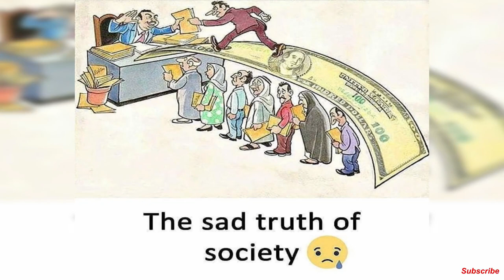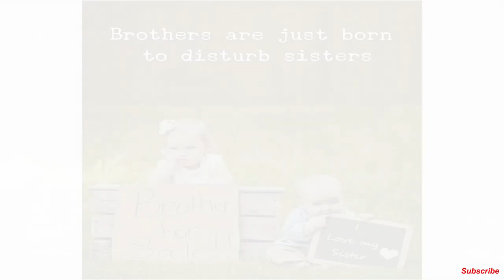Deep Meaning Pictures ,It speak more than millions Words motivational pictures